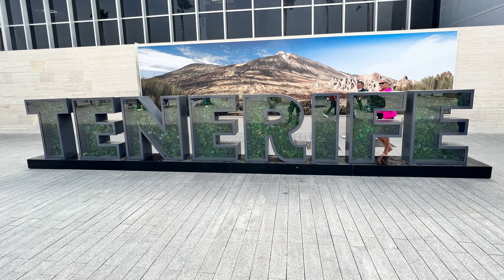Unser YouTube Kanal über Teneriffa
Gern geben wir viele Hintergrundinformationen und Tipps für eine gute Zeit auf Teneriffa.